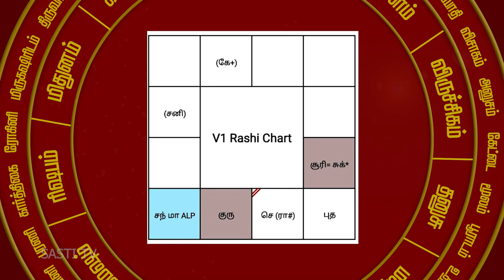இறைவன் காப்பாற்றினார்...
Mr.S.Poduvudai Moorthy.
Thanjavur District

► Qualification:

akshaya-lagna-paddathi
akshaya-lagna-paddathi vvip